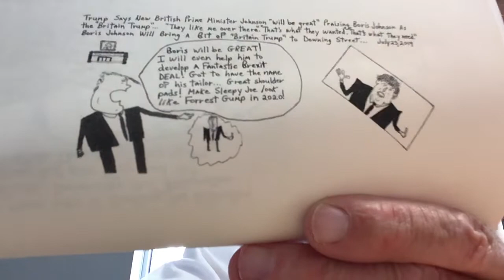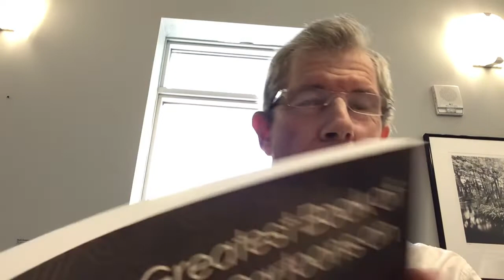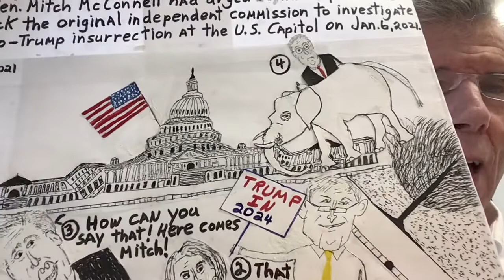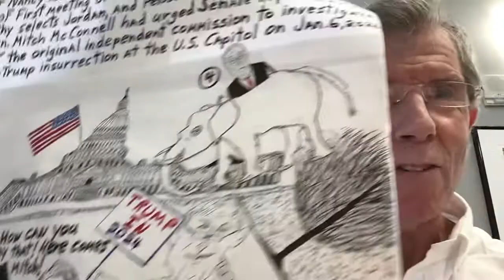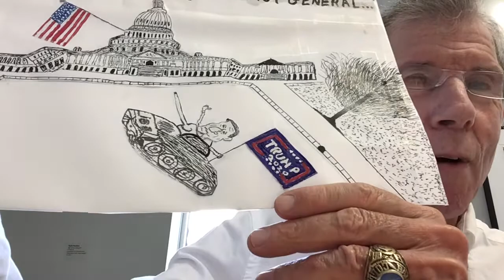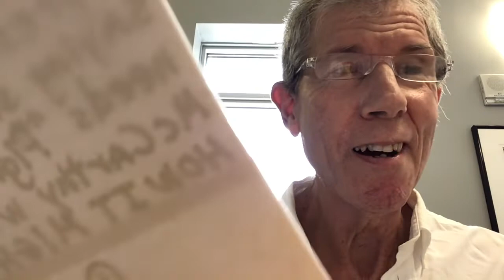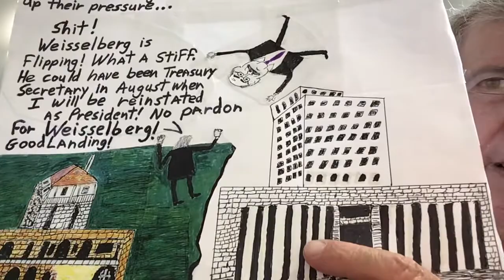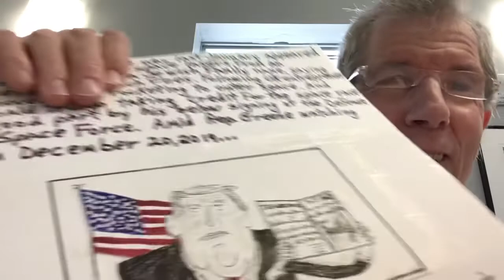Richard Friedman’s Political Cartoon Countdown for July 22, 2021